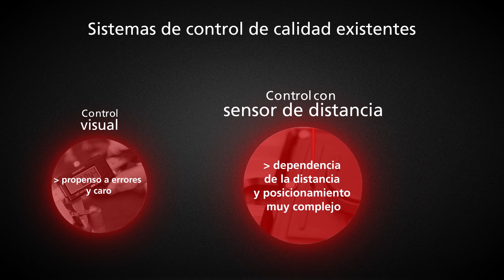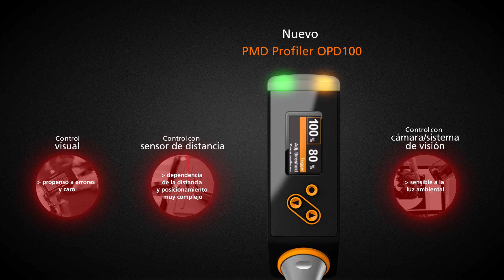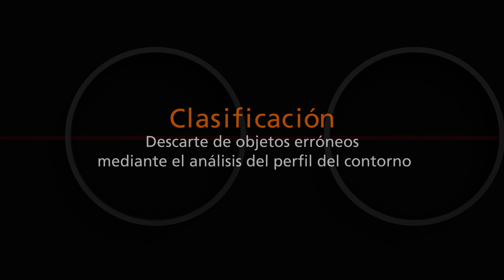PMD Profiler: una nueva dimensión en el control de calidad en línea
Descubra lo fácil que es implementar un control de calidad preciso. El PMD Profiler suple de una sola vez todas las carencias de los mecanismos de control existentes hasta ahora y detecta de forma fiable el correcto montaje, posicionamiento y mecanizado de los componentes más pequeños.